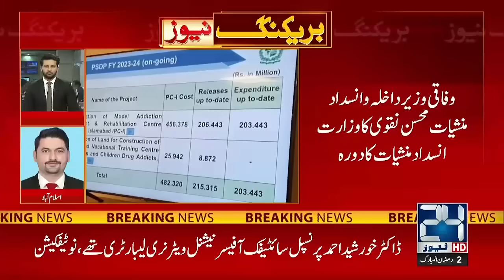Interior Minister Mohsin Naqvi Took Huge Decision | 24NewsHD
24 News HD Is One Of The Leading News Channels Of Pakistan Bringing You The Latest Current Affairs From Pakistan And Around The World.  Live National Assembly ,Senate Session And Current Affairs.